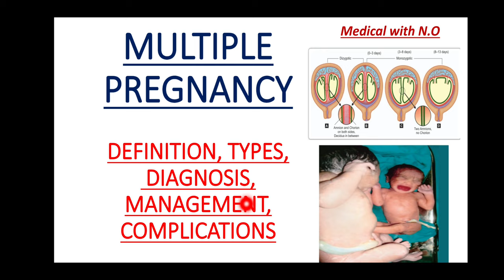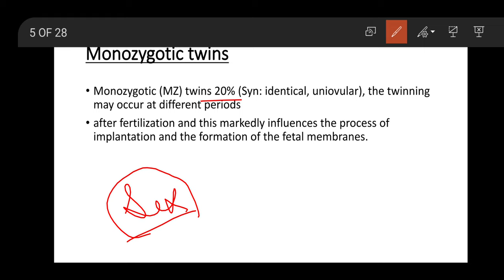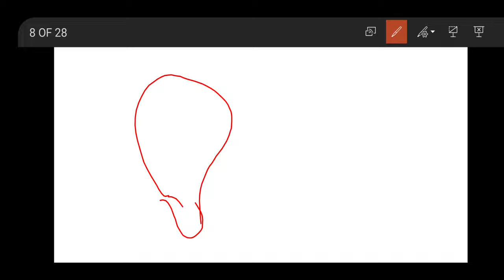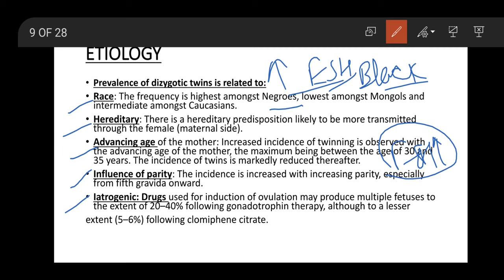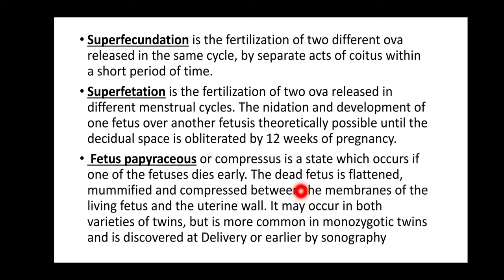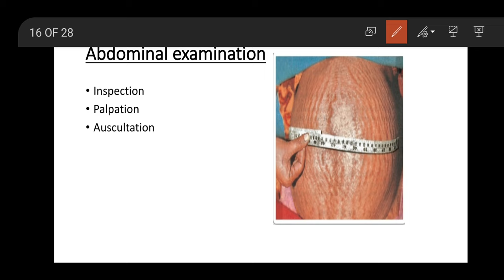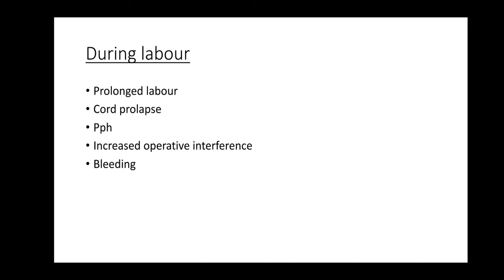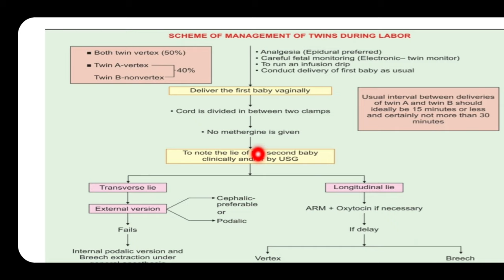multiple pregnancy, causes, diagnosis, management, complications etc.